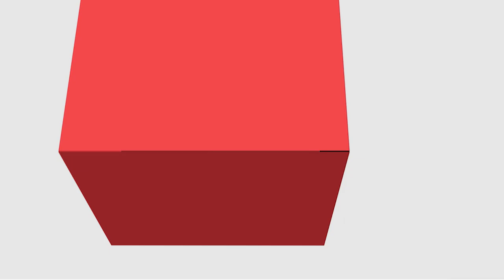[PED] Tópicos Especiais I - Apresentação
Apresentação na disciplina de  Tópicos Especiais I  com a professora Francine Cordeiro Luz para o curso de Pedagogia - EaD da Universidade Estadual do Centro Oeste do Paraná.